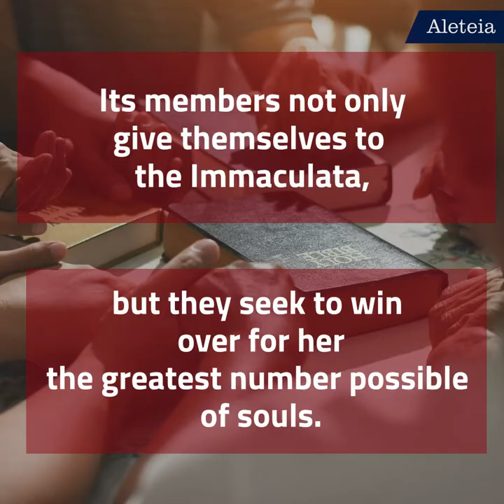3 Things You Didn't Know about St Maximilian Kolbe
Check out 3 things you didn't know about this incredible saint of modern times.